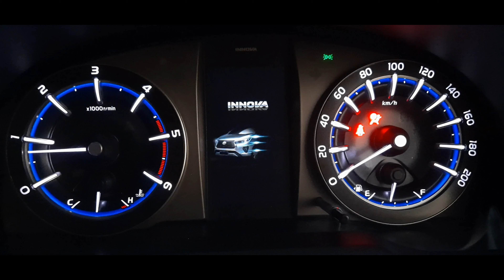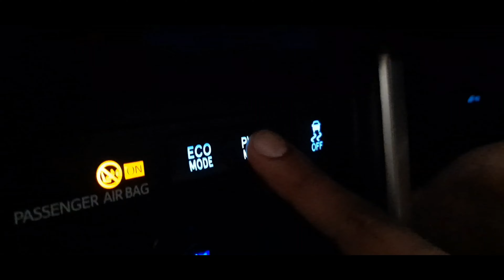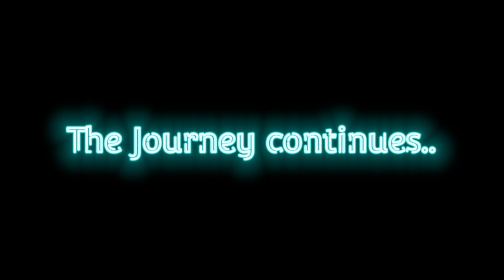Unleash The Beast | INNOVA CRYSTA Z 2021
EDITED BY-
RAGE WHEELS YT